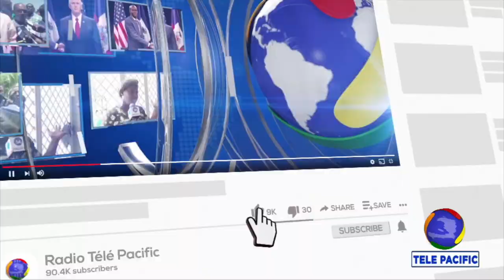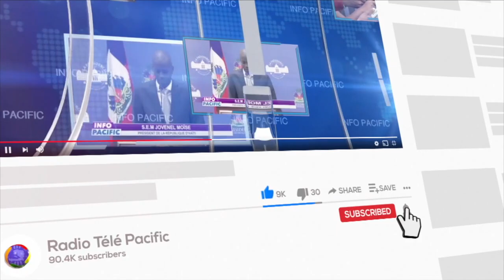Le gouvernement est toujours dans le collimateur des manifestants ...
INFO PACIFIC - 4 OCTOBRE 2022 - 7H -
Le gouvernement est toujours dans le collimateur des manifestants qui ont encore gagné les rues, mardi, pour exiger son départ.